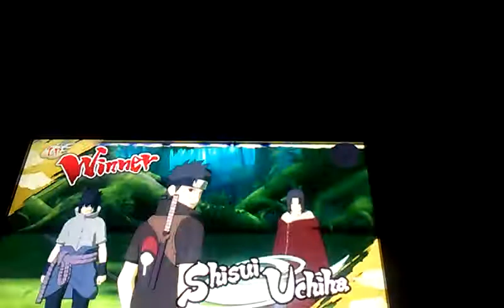Naruto shippuden ultimate ninja storm revolution "in real time"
Had to mess up naruto, his mom and clan member for the one time.